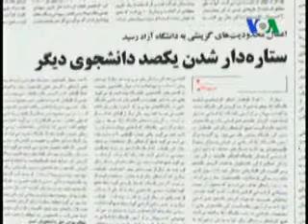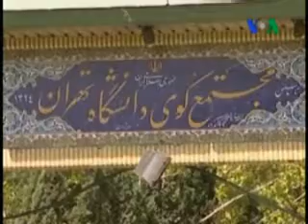گزارش هفتگی" ایران ، دانشگاهها و حقوق بشر"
گزارش کوروش صحتی در صدای آمریکا ، هجدهم شهریور ماه 1390 :